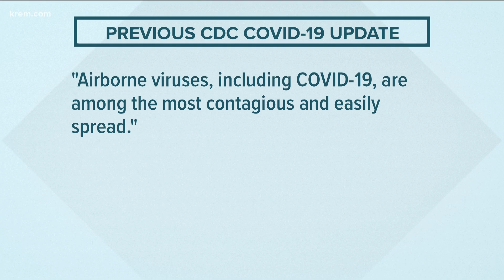Spokane health district apologizes for accidental disclosure of personal health info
The disclosed information included COVID-19 test results and hospitalization status, according to the Spokane Regional Health District.